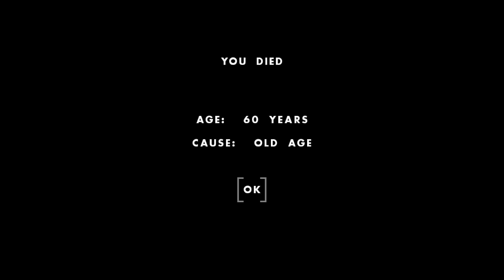One Hour One Life Gameplay - Lily Sparrow - Turkey-Hatted Sisters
Summary:
0:00 Birth
My mother was Bonita Sparrow.  I had one child James but he remained AFK for all of his life.

3:10 Skewer found and Waypoint Set
Skewer was right in the nursery. Just needed stones which I found close by.

3:45 Town Exploration
It was messy but it looked like we had everything we needed.  Just needed some organization =).

5:00 Well with torn seal
The well was fine, just needed vulcanized rubber.

5:25 Hoe Blade
Found one in the Smithing room and so I just made a Hoe to help till the land.

6:00 Tilling
There wasn't many places after I made the hoe but I helped a little bit.

9:35 Plucked Turkeys
Lots of them lying around so I used it as a hat instead.  I bumped into my sister doing the same thing XD.

10:25 Making Slice Mangoes

11:05 Making Vulcanized Rubber
Someone brought in buckets of rubber dough so put that to good use.
1. Bare Hand + Bucket of Rubber Dough = Raw Rubber Tire
2. Raw Rubber Tire + Hot Adobe Oven = Vulcanized Rubber Tire

12:57 Firing up Newcomen Pump
1. If the seal is torn, Vulcanized Rubber Tire + Newcomen pump with torn seal =  Newcomen Pump
2. Full Bucket of Water + Newcomen Pump = Newcomen Pump with Full Boiler
3. Basket of Charcoal + Newcomen Pump with Full Boiler = Newcomen Pump with Charcoal
4. Firebrand + Newcomen Pump with Charcoal = Firing Newcomen Pump
5. Firing Newcomen Pump + Time = Wet Well

15:50 Helping my Mom with baby
17:35 Digging up Stumps
21:55 Making Stew
I thought I picked up a crock of squash but it was pumpkin so that delayed things.  Crocks were in short supply as well.

23:50 James was born
He talks to me in the first minute or so but stops responding after awhile.

32:40 Making Wet Crocks

36:00 Exploring Propert Fence
Looks like Bearnice left all the gates open XD. I told her later to close it.  Wasn't much but there was crude oil tanks.

39:50 Finishing the Crocks and Unforged Crucibles
My mom didn't realize there was so many crocks made already but I guess we recognized the lack of it.

40:36 Finishing the Stew
44:55 Making Rods
1. Steel Ingot in Wooden Tongs + Firing Forge = Hot Steel Ingot in Wooden Tongs
2. Hot Steel Ingot in Wooden Tongs + Firing Newcommen Roller = Hot Steel Rod

Wanted to make Steel Pipes so I can try it on Tarry spots but we didn't have a newcommen bore.  I made a Steel Blade but there was no disconnected pulley mechanism and no more rubber dough.

52:30 Became Leader
I asked someone to find Sulphur and they came back with a bottle of it quite quickly.

54:00 Gave leadership to Ezzie, my sister
She wanted to be leader so I gave it to her.  She wanted to say goodbye to everyone before she died.

56:40 Bottle of Sulphur
Used it on the bucket of dough but we needed palm oil as well. Was running out of time so decided to retire instead.